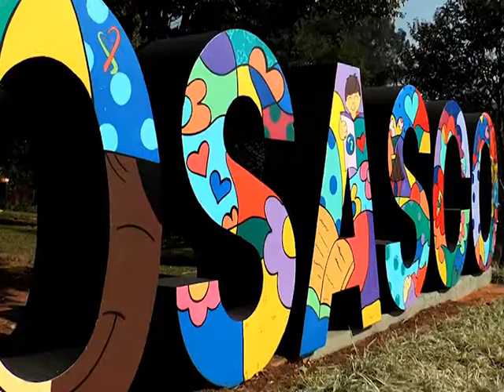Homenagem ao Dia do Trabalho Câmara Municipal de Osasco - Batista Comunidade / Cláudio da Locadora